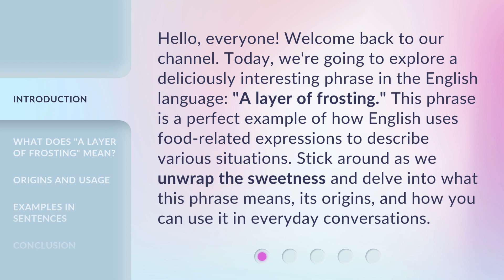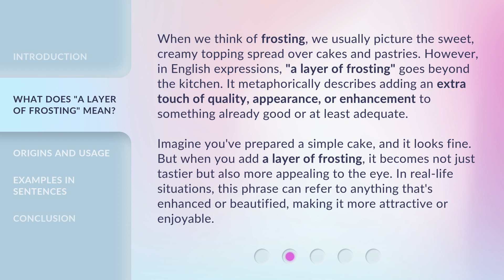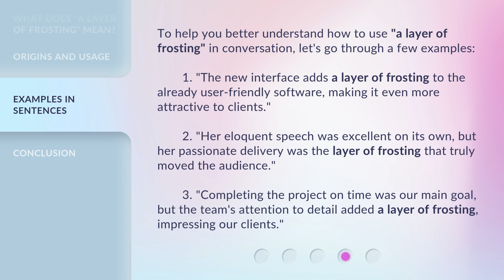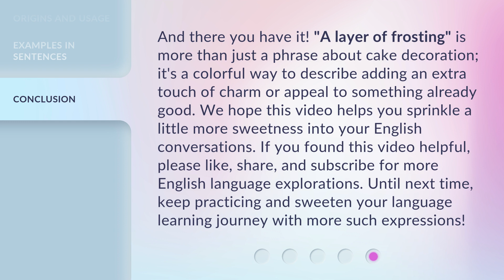Understanding "A Layer of Frosting": A Sweet Dive into English Idioms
Decoding Idioms: A Sweet Dive into English Expressions • Unravel the mysteries of English idioms with this fun and informative video exploring the phrase 'A Layer of Frosting'. Join us on a sweet journey into the world of language and culture!

00:00 • Introduction - Understanding "A Layer of Frosting": A Sweet Dive into English Idioms
00:39 • What Does "A Layer of Frosting" Mean?
01:25 • Origins and Usage
02:13 • Examples in Sentences